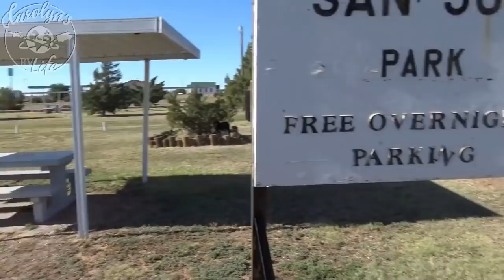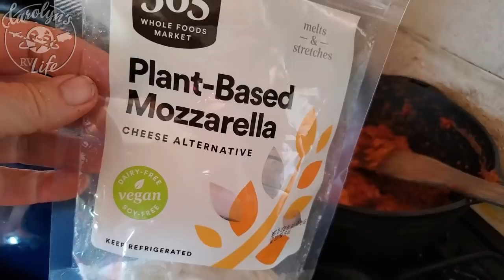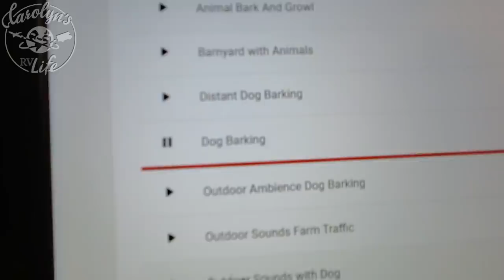Strange Things in the Sky on Route 66 in New Mexico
Leaving Arkansas and Strange things in the Sky on Route 66, my last stop leaving Arkansas and Oklahoma
*Other Videos You Might Like:
Donna,

*Like My Videos? Consider Becoming a Patron! *

*** Enjoying my Videos? Make a one-time Contribution ***

CAMERA GEAR
Sony ZV-1

Music Purchased through:
Road to the Hills - 89 Ending J Hunger X
Main (stinger transition) by Musical Smile
Lonesome Road
Banjo

PHOTOS CREDITS: All photos and videos property of Carolyn R Higgins and Carolyn's RV Life.

RVLife RoadTrip PHOTOS CREDITS: All photos and videos property of Carolyn R Higgins and Carolyn's RV Life.